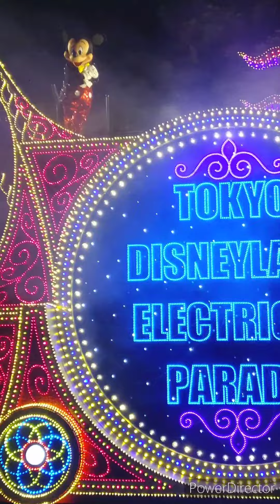【TDL】エレクトリカルパレード【Part１】トゥーンタウン立ち見😊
2023年1月7日 トゥーンタウン立ち見最前列😃